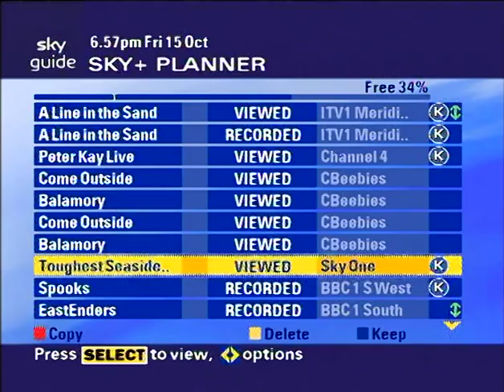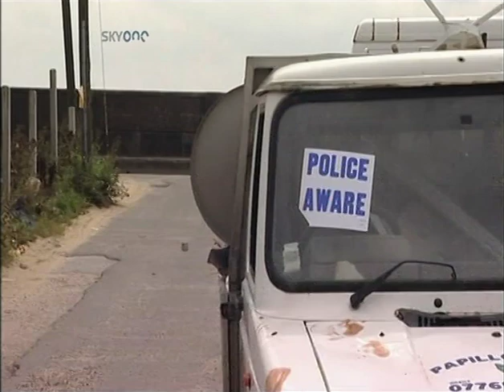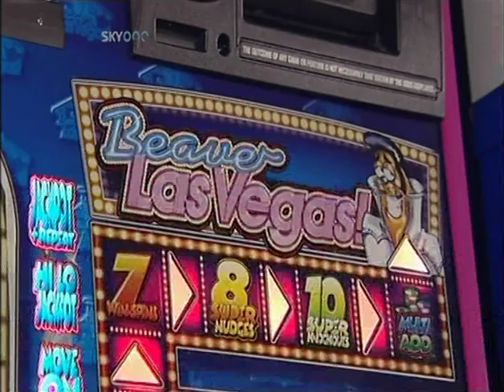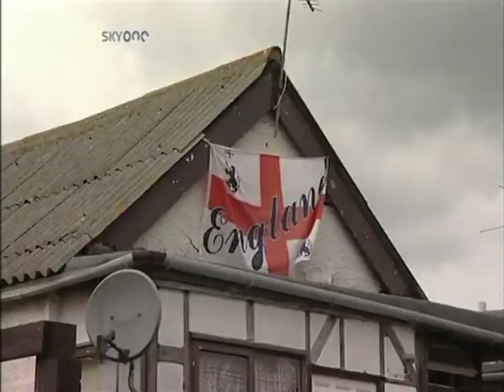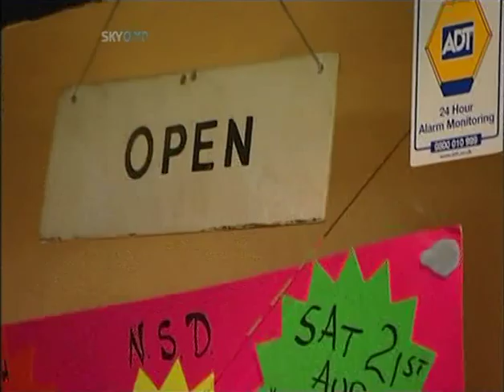Toughest Seaside Resorts In Britain - Jaywick